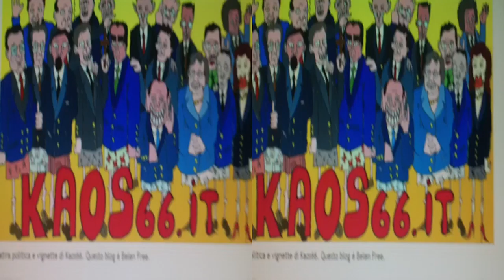1.2 3D Anaglifo Testing Bloggie Sony MHS-FS3 [by Sergio Conegliano]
.2 3D Anaglifo Testing Bloggie Sony  MHS-FS3 [by Sergio Conegliano]